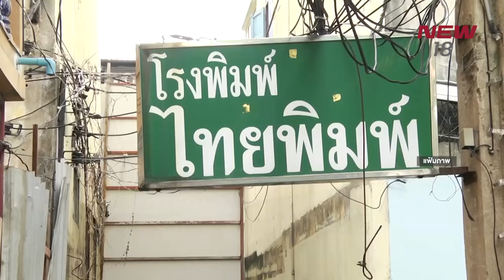เส้นทาง "อดีตเจ้าคุณปิง" 16 ปี สู่ราชาคณะ